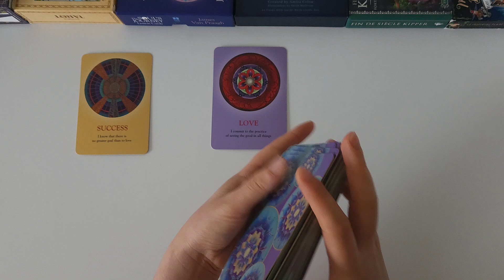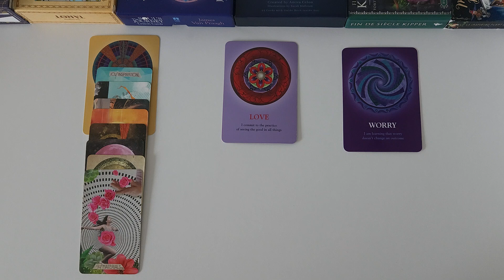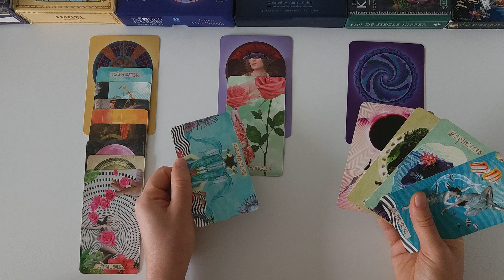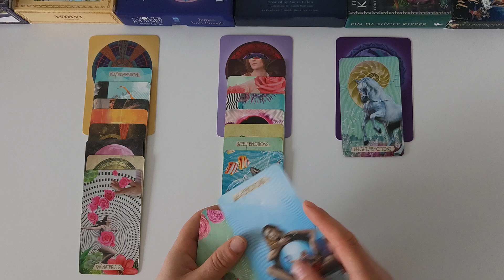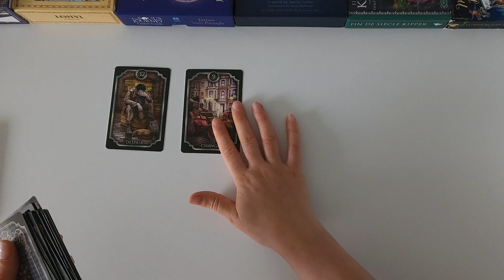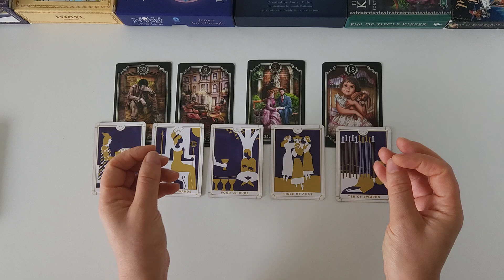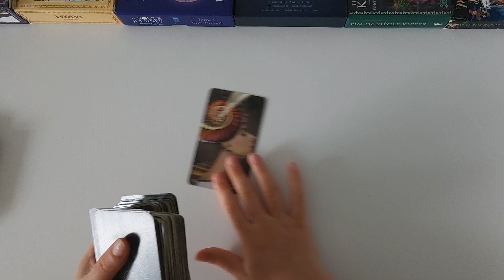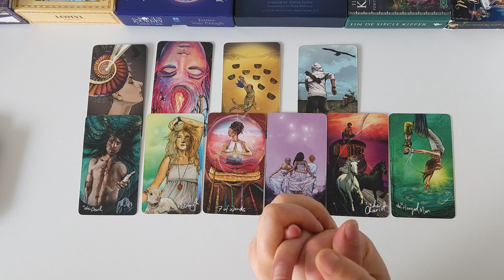♐️ SAGITTARIUS ♐️ SUCCESS, DECISIONS IN LOVE & MORE! September 2024 Tarot |Lifepath Compass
You may find this video helpful if you have Sagittarius as your Sun, Rising or Moon sign. Please keep in mind though, that this reading is general and will not resonate for every single viewer. Separate messages may resonate, please watch until the end to get the most out of this reading!